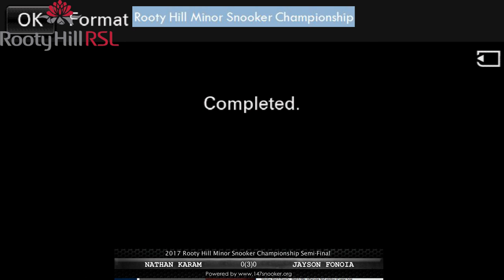billiardsandsnookervideosnsw NGM Live Stream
Live Steaming and Hosting of Billiards and Snooker Videos NSW